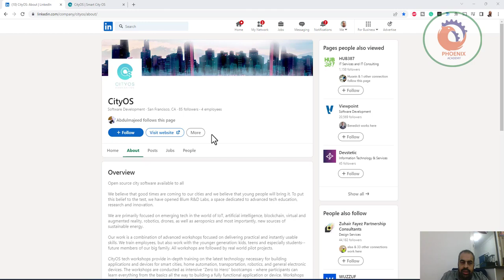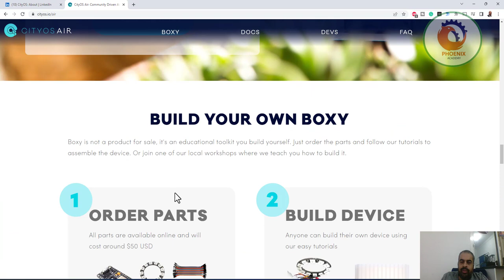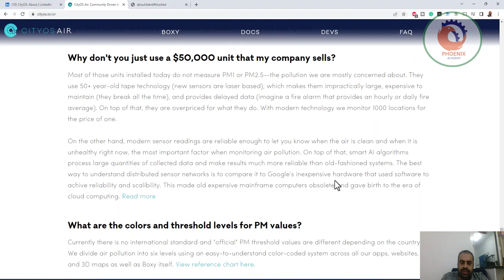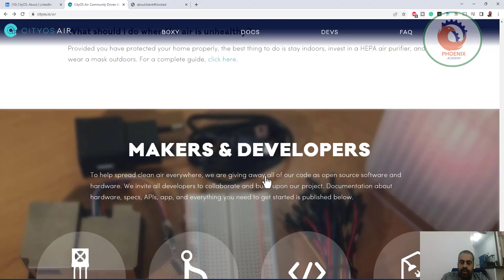cityos io منصة مفتوحة المصدر لادارة المدن الذكية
تستخدم مدينة برشلونة الإسبانية منصة مدينة ذكية تسمى CityOS لإدارة إشارات المرور الخاصة بها. تستخدم المنصة البيانات من أجهزة الاستشعار لتحسين توقيت إشارات المرور ، مما أدى إلى تقليل الازدحام المروري بنسبة 20٪.

نحن نؤمن بأن الأوقات الجيدة قادمة إلى مدننا ونعتقد أن الشباب سيحققونها. لوضع هذا الاعتقاد على المحك ، قمنا بافتتاح Blum R&D Labs ، وهي مساحة مخصصة للتعليم والبحث والابتكار في مجال التكنولوجيا المتقدمة.

نحن نركز بشكل أساسي على التكنولوجيا الناشئة في عالم إنترنت الأشياء ، والذكاء الاصطناعي ، والبلوك تشين ، والواقع الافتراضي والمعزز ، والروبوتات ، والطائرات بدون طيار ، وكذلك الأيروبونات ، والأهم من ذلك ، المصادر الجديدة للطاقة المستدامة.

عملنا عبارة عن مزيج من ورش العمل المتقدمة التي تركز على تقديم مهارات عملية وقابلة للاستخدام على الفور. نحن ندرب الموظفين ، ولكننا نعمل أيضًا مع جيل الشباب: الأطفال والمراهقون وخاصة الطلاب - أفراد المستقبل في عائلتنا الكبيرة. تتبع جميع ورش العمل مشاريع تجريبية من العالم الحقيقي.

توفر ورش عمل CityOS التقنية تدريبًا متعمقًا على أحدث التقنيات اللازمة لبناء التطبيقات والأجهزة للمدن الذكية ، وأتمتة المنازل ، والنقل ، والروبوتات ، والأجهزة الإلكترونية العامة. يتم إجراء ورش العمل كمعسكرات تدريب مكثفة "من الصفر إلى البطل" - حيث يمكن للمشاركين تعلم كل شيء بدءًا من الأساسيات وصولاً إلى إنشاء تطبيق أو جهاز يعمل بكامل طاقته. ستعرض ورش العمل أحدث وأروع التقنيات المستقبلية من الطائرات بدون طيار المستقلة والزراعة المائية ، إلى الروبوتات وبناء أجهزة إنترنت الأشياء الخاصة بك.

❤️ روابط التواصل
✅ انستجرام